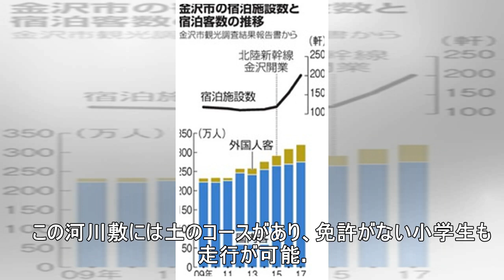モトクロスバイク練習中に転倒、児童死亡 荒川河川敷